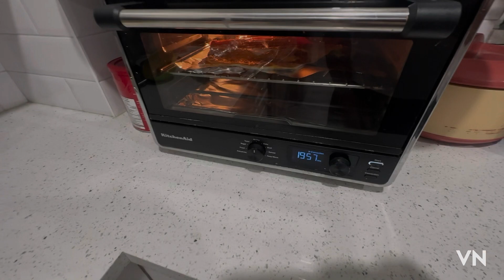Coho jack catch cook and taste